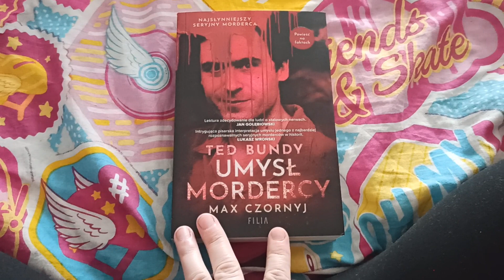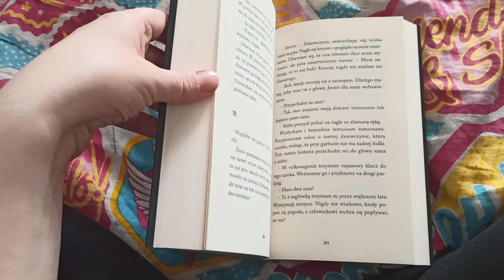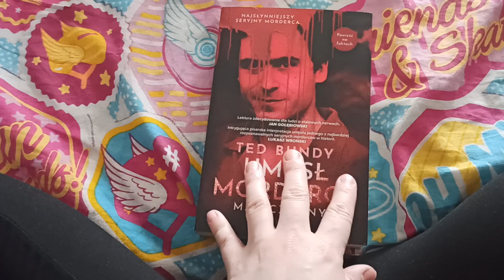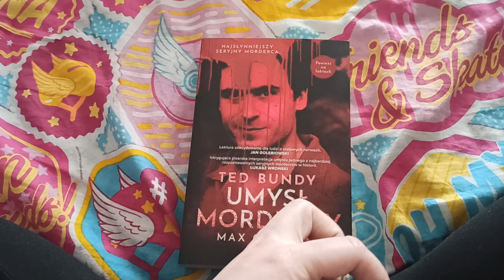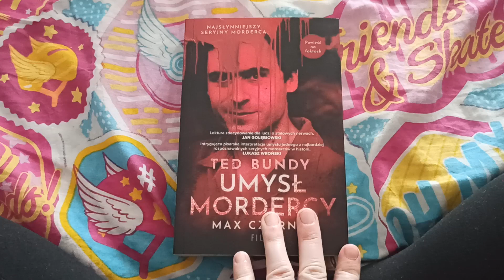,, Ted Bundy. Umysł mordercy " Max Czornyj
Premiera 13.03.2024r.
Bardzo dziękuję Wydawnictwu Filia na Faktach za mroczną opowieść do recenzji☺